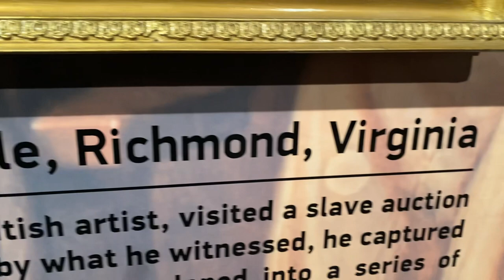Slave, waiting to be sold painting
This picture shows slaves waiting to be sold